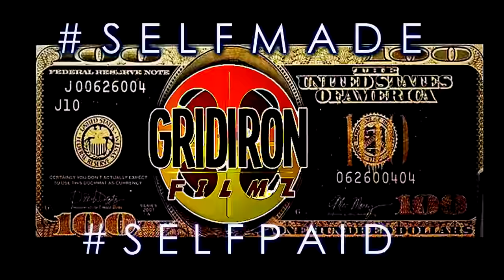NFL CARTEL BO BTS "PURGE" VIDEO SHOOT [SHOT BY GRIDIRON RON]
FOLLOW ARTIST ON INSTAGRAM: @CARTELBO_NEVERNOLOYALTY
FOLLOW DIRECTOR ON INSTAGRAM: @GRIDIRON_RON